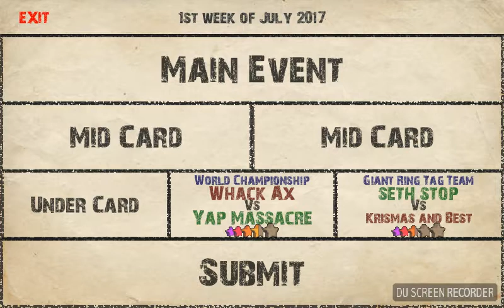Two crub stops and a stll kicked out